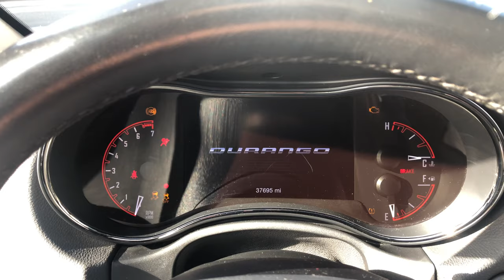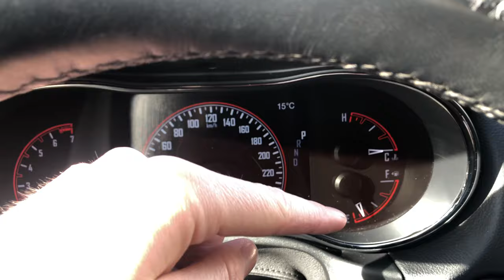Dodge Durango GT - der 7-Sitzer SUV mit dem 3.6l V6 im Überblick | Autopartner American Cars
Der Dodge Durango GT mit dem 3.6l V6 Motor im Überblick.